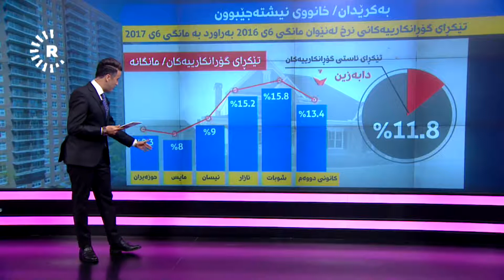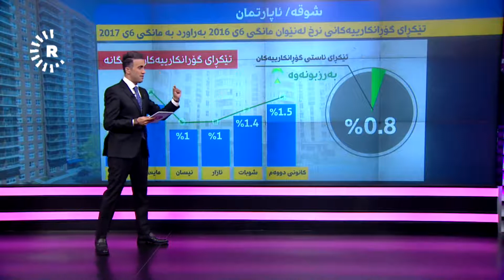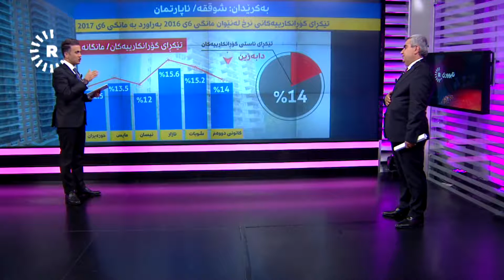بازاڕی خانوبەرەی هەرێمی کوردستان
بە میوانداری بەڕێز حاجی سەلام فەقێ کەریم خاوەنی کۆمپانیای خانوبەرەی جاجی سەلام